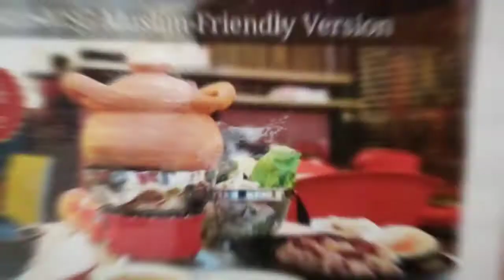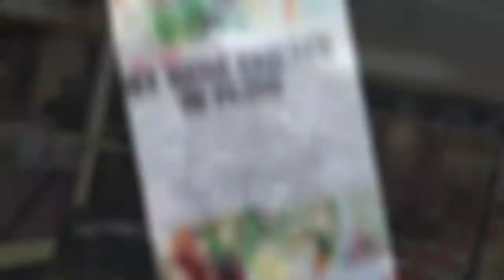Restoran Baan 109 Menyajikan Authentic Thai Food Jim Jum Muslim Friendly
Restoran Baan 109 Menyajikan Authentic Thai Food Jim Jum Muslim Friendly Pertama Di Malaysia